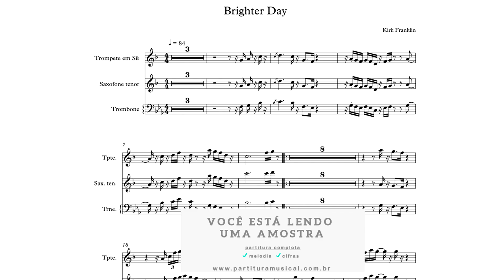Brighter Day Kirk Franklin Partitura Metais Horn Sheet Music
The Rebirth of Kirk Franklin é um álbum de estúdio de Kirk Franklin.
Compositores: Kirk Franklin

Tonalidade: original
Formato: PDF
INFORMAÇÕES DE ENTREGA O PDF
será entregue após a finalização da compra e confirmação do pagamento.

Partitura:
melodias: ✔ cifras: ✔ melodia da voz para vários instrumentos: flauta, piano, violino, cello, trompete, trombone, trompa, sax soprano, sax tenor, sax alto, violão ou teclado.
Fazemos qualquer tipo de arranjo musical (consulte-nos).